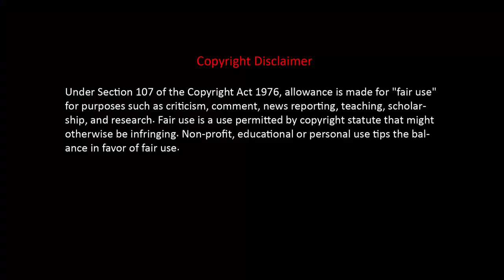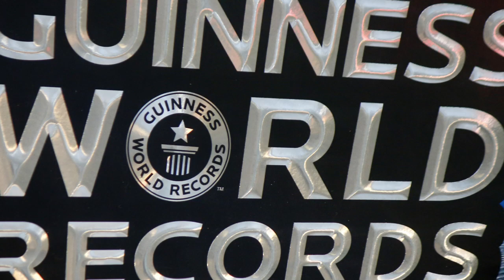World's Fastest Talkers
John Moschitta, Jr. (born 1954) is an actor and commercial spokesperson known for his extremely fast-talking delivery, which earned him a spot in the Guinness Book of World Records as the World's Fastest Talker At One Point.

Moschitta is best known for his commercial appearances as the fast-talking executive in FedEx commercials, as well as similar ads for MicroMachines and Minute Rice.

Moschitta was named the World's Fastest Talker in The Guinness Book of World Records, with the ability to articulate 586 Words Per Minute.